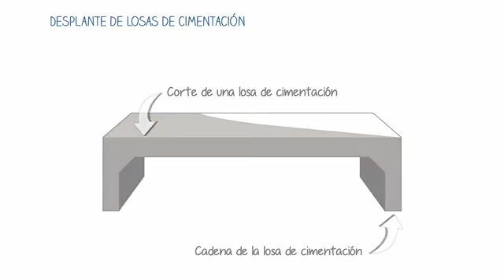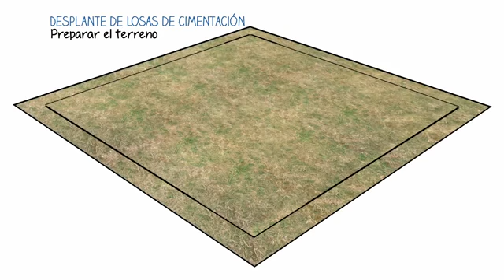2923 DESPLANTES DE LOSA DE CIMENTACIÓN